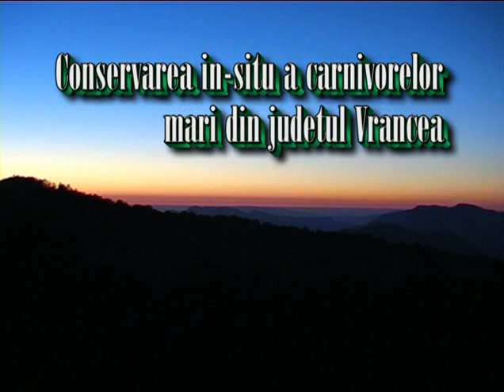Conservarea in-situ a carnivorelor mari din judetul Vrancea - 1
Proiect Life Nature LIFE02/NAT/RO/8576